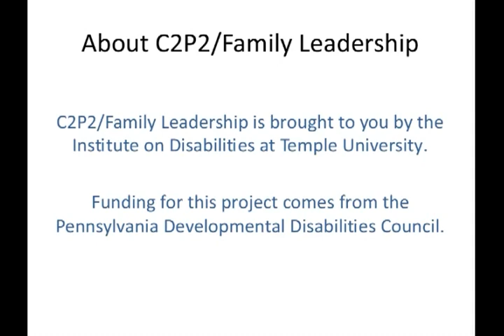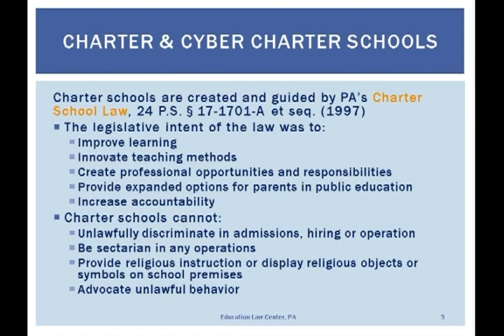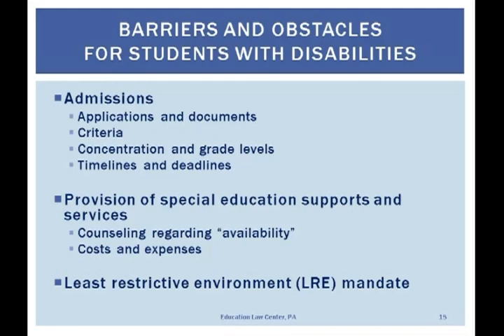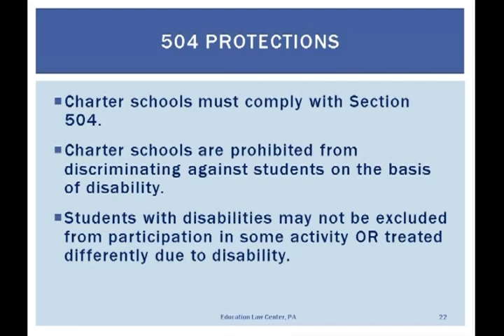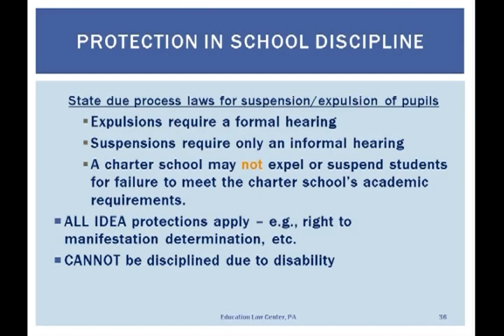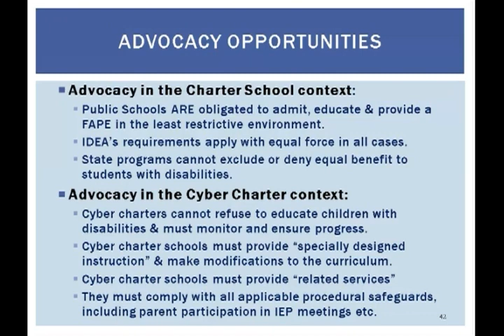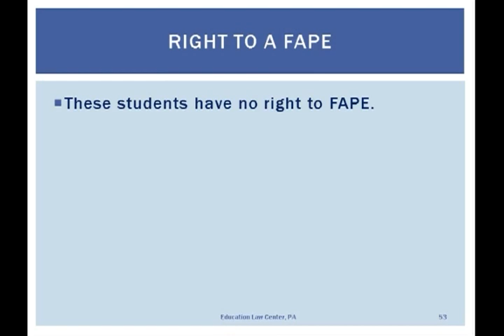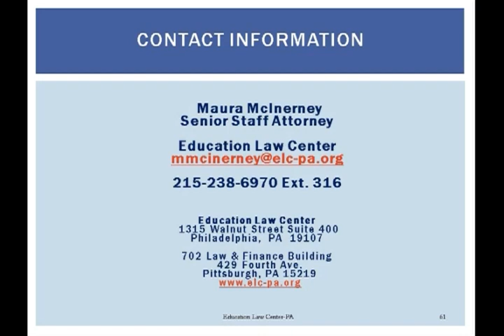Family Leadership Webinar - Your Child's Rights! Laws and Rules to Support Your Child's Education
January 2014. C2P2 Family Leadership Webinar with guest speaker Maura McInerney, Esq., Senior Staff Attorney, Education Law Center.

Participants learned about the laws and regulations governing educational services to students with disabilities in charter, cyber charter, parochial, private, and home schools.

Learn more about this program of the Institute on Disabilities, College of Education at Temple University:
Competence and Confidence Partners in Policymaking: Family Leadership for Inclusive Education in Non-Traditional Schools